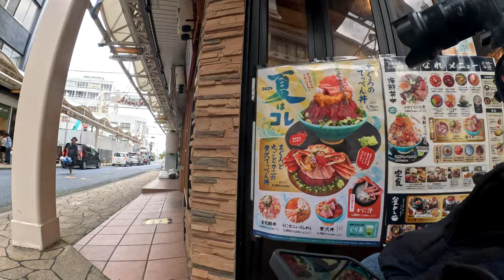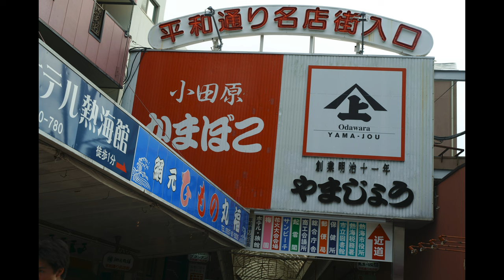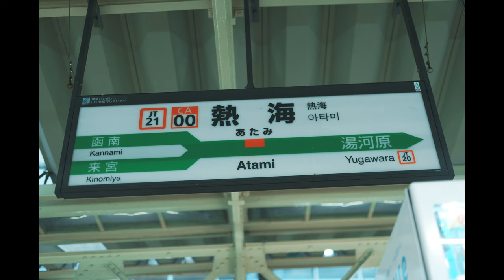【青春18きっぷ】 なんとなく熱海徘徊しに行ったら思った以上にスリル満点だった！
BOOTHで写真パネル販売中！！

・割とガチなやつ
・100万円分の欲望